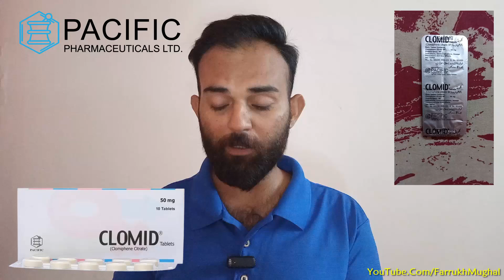How To Improve Egg Quality And Size With Medicine ? | Treatment of Ovulatory Failure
Clomid Tablets Specification:

Generics
Clomiphene Citrate

Used For
Female Infertility

Clomiphene triggers the brain's pituitary gland to secrete an increased amount of follicle stimulating hormone (FSH) and LH (luteinizing hormone). This action stimulates the growth of the ovarian follicle and thus initiates ovulation.

Clomid Tablets Usage And Safety:

Dosage
Clomiphene Citrate

Drug Interactions
Danazol , oestradiol.

Indication
It is used for some types of infertility, in women who are not ovulating properly.

Clomifene is contraindicated in patients with a known hypersensitivity or allergy to Clomifene or to any of its ingredients.Clomifene therapy is contraindicated in patients with liver disease or a history of liver dysfunction.

Clomid Tablets Precautions:

Precaution
Clomifene Citrate use in pregnant women is contraindicated, as Clomifene treatment does not oer benet in this population.

Clomid Tablets Warnings:

Warning 1
Patients should be advised that blurring or other visual symptoms such as spots or ashes (scintillating scotomata) may occasionally occur during therapy with Clomifen .

Warning 2
Clomifene therapy usually regresses spontaneously within a few days or weeks after discontinuing treatment.

Warning 3
The ovarian hyperstimulation syndrome (OHSS) may occur in patients receiving Clomifene therapy for ovulation induction.

Clomid Tablets Additional Information:

Pregnancy category
Always consult your physician before using any medicine.

Storage (YES/NO)
Store this medicine at room temperature, away from direct light and heat.